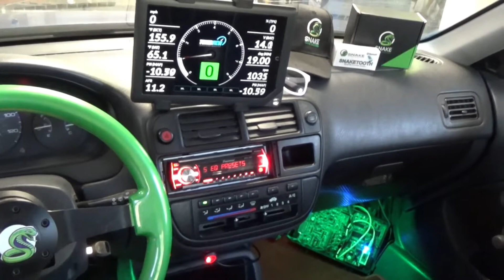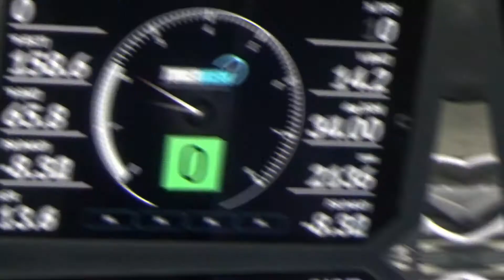SnakeEMU Bluetooth Expansion Module